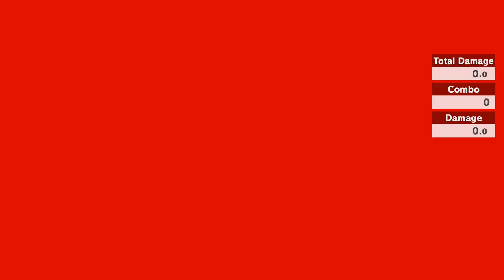JOKER GAMEPLAY AND BREAKDOWN! | Super Smash Bros Ultimate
FINALLY! After all the teases and leaks we finally get PERSONA 5 JOKER IN SMASH! Here i breakdown all of Jokers move sets as well as beating classic mode as Joker!

Stay Awesome!